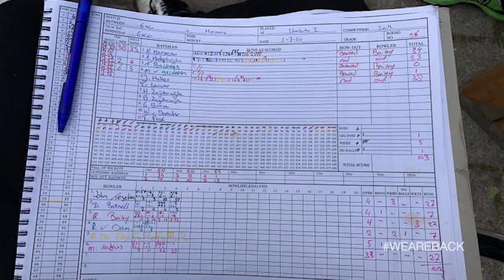WE ARE BACK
On the weekend of July 4 & 5, club cricket returned to the Netherlands.